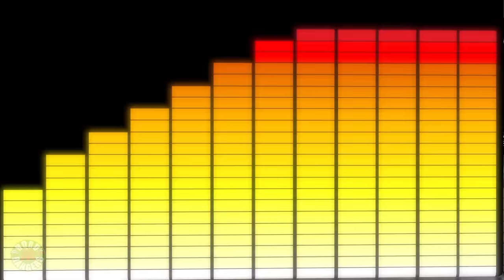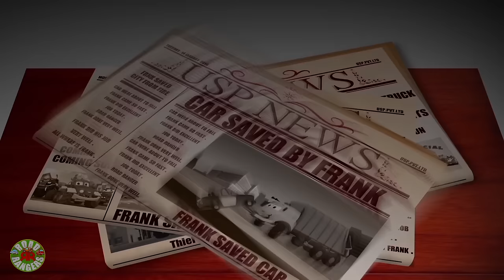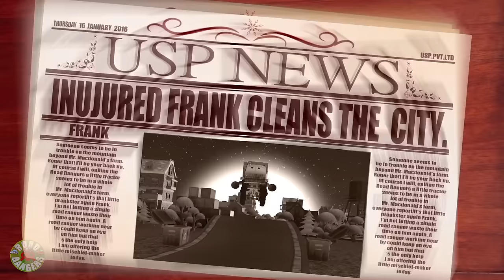Finger Family + More Nursery Rhymes & Kids Videos by Road Rangers